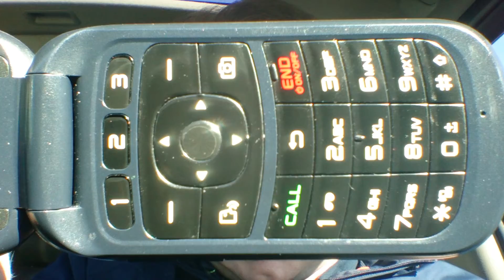Thanks and sorry again to you soon(2)